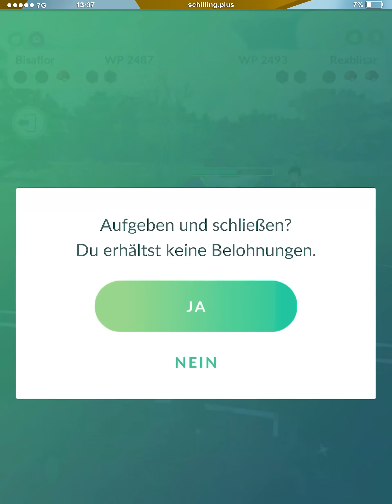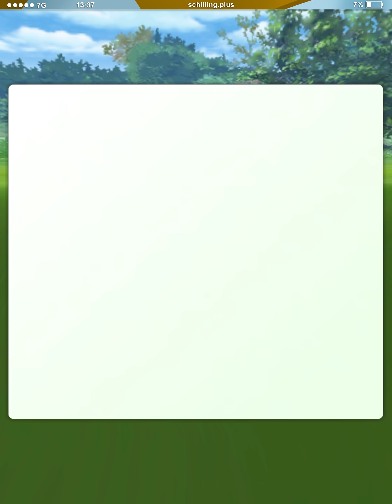XL-Pokémon verboten! Ein Team ohne Level 50 | Pokémon GO PvP Deutsch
XL-Pokémon sind in der Hyperliga aktuell stark vertreten. Zeit für ein Team ohne XL-Pokémon.